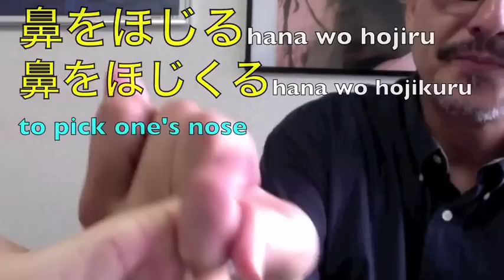指切り+ 約束 =yubikiri+yakusoku (Mini Lesson #142)